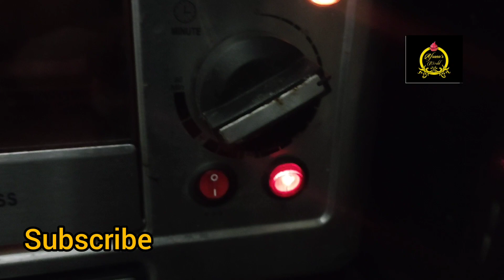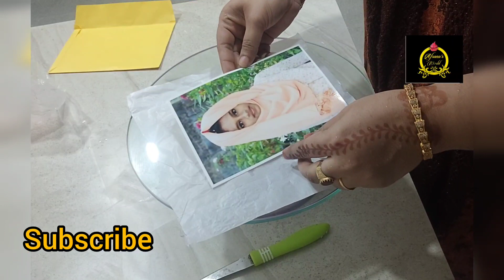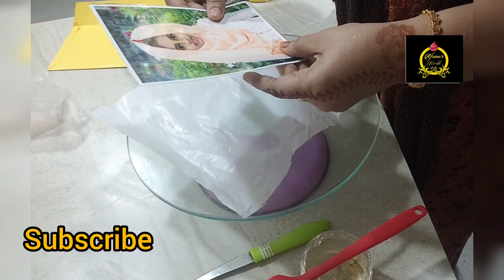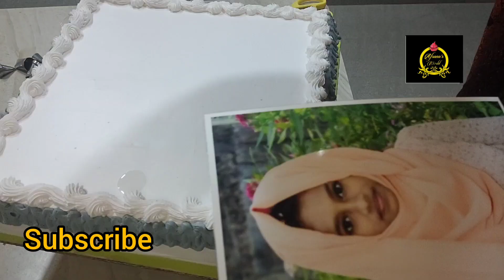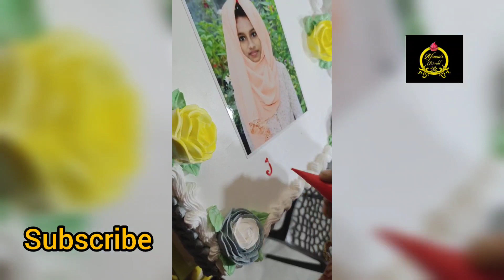ഇങ്ങനെയൊരു ഫ്ലോപ്പ് നിങ്ങൾക്കുണ്ടായിട്ടുണ്ടോ?//വലിയ കേക്ക് ചെയ്യുമ്പോൾ നമ്മൾ ശ്രദ്ധിക്കാത്ത കാര്യം /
Afsana's cakes